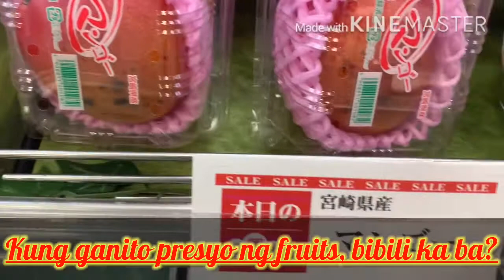How expensive fruits in Japan?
Athough it’s a bit pricey but quality guaranted.